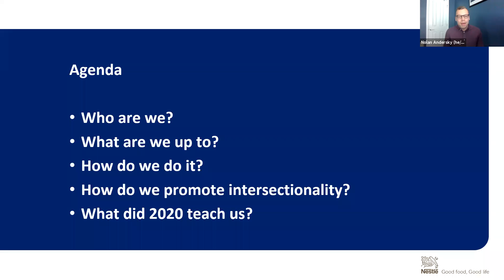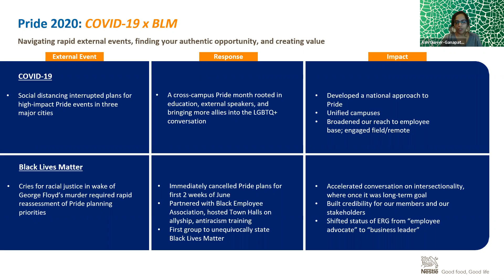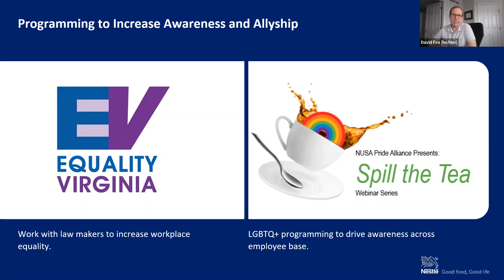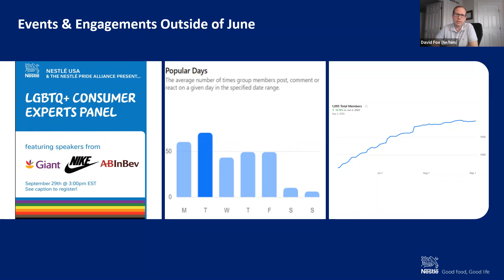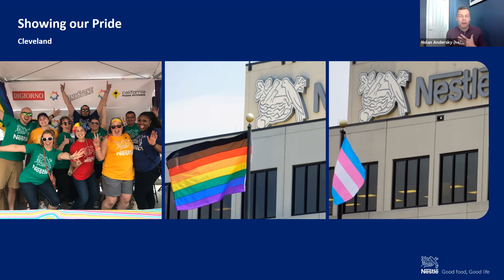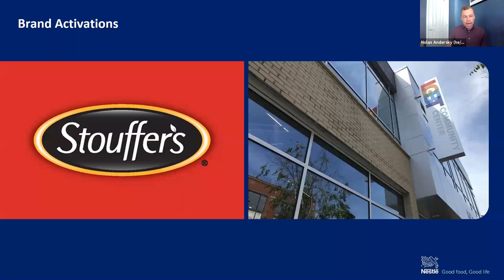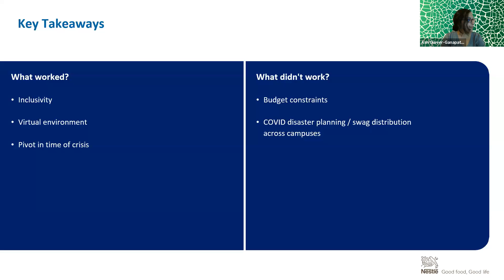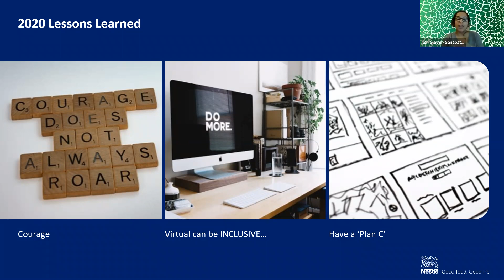Here for it: Re-imagining Inclusivity, Support OwnVoices and Learning Allyship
[GLOBAL HUB] Like most LGBTQ+ ERGs, our mission at Nestlé Pride Alliance is to create a more inclusive environment for our LGBTQ+ colleagues. 2020 has been a year where we have had to re-imagine what it means to be more inclusive in the face of COVID-19 and the long overdue social reckoning about racial injustice. We are a relatively young ERG (less than 2 years old), active on 3 campuses, with increasing field outreach. Join us for a lively session on collaborating across geographies, creating community in a virtual world, acknowledging our own intersectionality, and learning to be good allies to other ERGs.